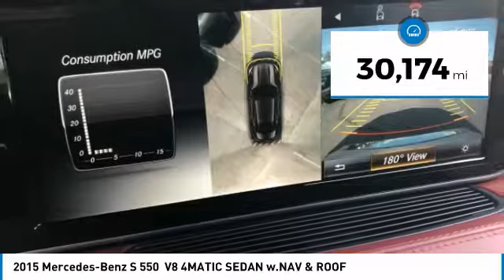2015 Mercedes-Benz S 550 JC356745A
2015 MERCEDES-BENZ S 550  Paramus, NJ
Stock# JC356745A

Only 30,174 Miles! Scores 24 Highway MPG and 16 City MPG! This Mercedes-Benz S-Class delivers a Twin Turbo Premium Unleaded V-8 4.7 L/285 engine powering this Automatic transmission. Window Grid Diversity Antenna, Wheels: 19  Triple 5-Spoke, Wheels w/Machined Accents.

* This Mercedes-Benz S-Class Features the Following Options *

As reported by The Manufacturer Summary: There's something to be said for sleek, quiet sophistication. The slim, nearly seamless sedan design is easy on the eyes. New for 2015 is the introduction of the S-Class Coupe for those who prefer sporty looks. The cabin is a handcrafted haven just for you. Nearly every surface is fashioned to your liking, from rich woods to polished aluminums, you'll have a car that truly represents your style. Make things intimate with nearly 300 LED lights in various colors to set your cabin aglow. The S-Class is more than eye candy - it treats every sense. Head and arm rests can be heated and seats have a massage setting - even a ?hot stone? effect to ease tension. Keep your sense of smell sharp with the option to double filter cabin air or infuse it with an innovative aroma therapy system. With the 449hp biturbo V-8, you'll hit 60mph in just 4.8 seconds. Need more pep in your step? The S63 AMG 4MATIC hauls 577hp from 0-60 in 3.9 seconds with 664lb-ft of torque. Also available for the S600 and S65 AMG Sedans is a 6.0L biturbo V-12 for even more power. Providing stable comfort, any suspension will adjust leveling for optimum handling. Opt for the AIRMATIC and expect a quicker, lighter response than ever before. Or be a pioneer with the 1st camera-assisted MAGIC BODY CONTROL; which sees bumps in the road before you reach them, adjusting to quell them in real time. Stay up on trends with a 12.3in display screen for navigation, entertainment, and vehicle settings. Keep your ears happy with a Burmester sound system, choose lush surround sound or the new 3-D audio system - taking audio quality to a whole new level. Never miss a moment with the mbrace package which keeps you connected with access to Google Maps, Yelp, emergency and concierge services.

Stop by Dodge Chrysler Jeep Ram Of Paramus located at 315 Rt 4 West, Paramus, NJ 07652 for a quick visit and a great vehicle!